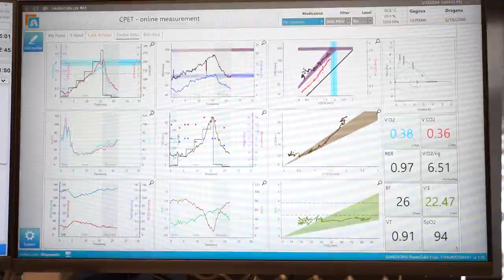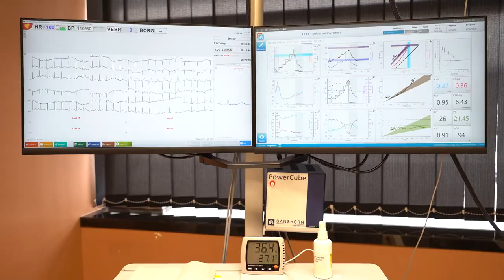Драгана Гегова - Ергоспирометрија